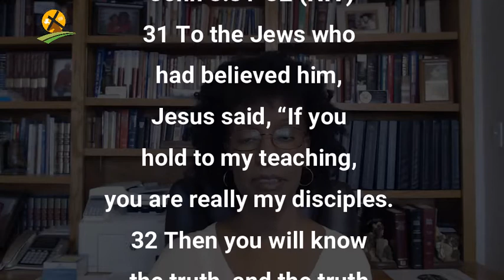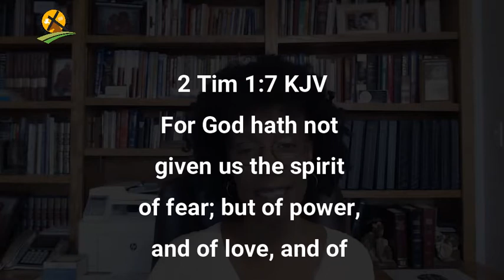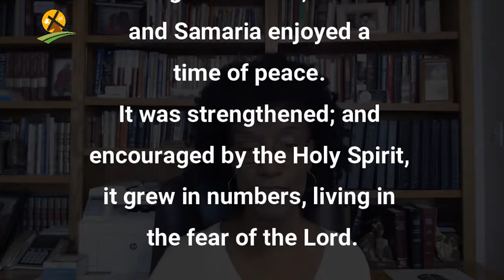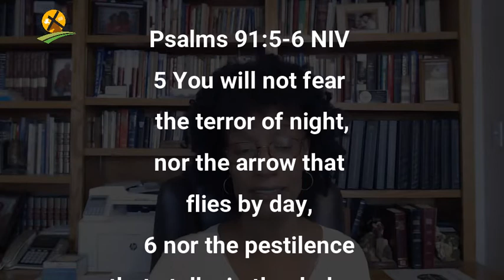4-15-2021 Freedom From Fear Part 1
John 8:31-32
31 To the Jews who had believed him, Jesus said, “If you hold to my teaching, you are really my disciples.
32 Then you will know the truth, and the truth will set you free.”